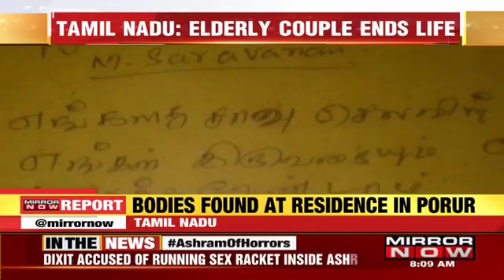Tamil Nadu Shocker: Elderly Couple Commit Suicide Because Their Children Abandoned Them